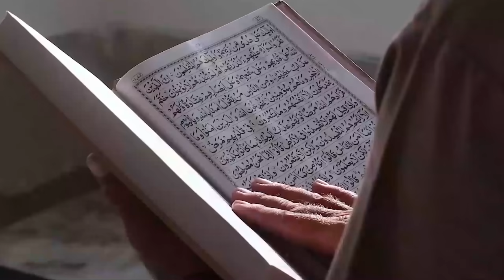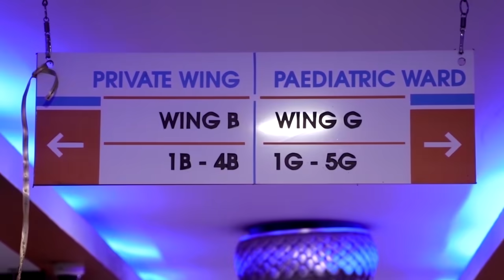Sh Dirir Arinta Laascaanood Iyo Farriin.. Dawrka Culimada iyo Nabadaynta Bulshada Q..4aad